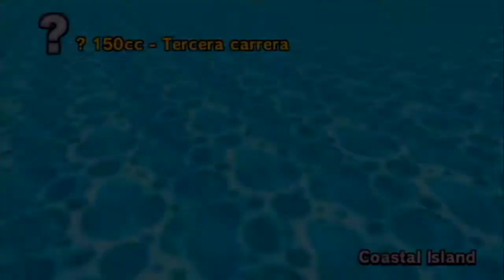Mario kart Ctgp revolution - pistas 3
CTGP Revolution (o Custom Track Grand Prix Revolution) es una distribución de pistas personalizadas para Mario Kart Wii, que agrega más de 200 pistas personalizadas y un modo personalizado, el modo Cuenta atrás. Esta es la primera distribución de pistas personalizada que usa un canal personalizado en lugar de usar Riivolution o un ISO Patcher. También es compatible con Wiimmfi, por lo que las 218 pistas personalizadas se pueden reproducir en línea. Incluidas las pistas de Nintendo, hay 240 pistas reproducibles.Un gran mod que encanta jugarlo por sus grandes diseños.